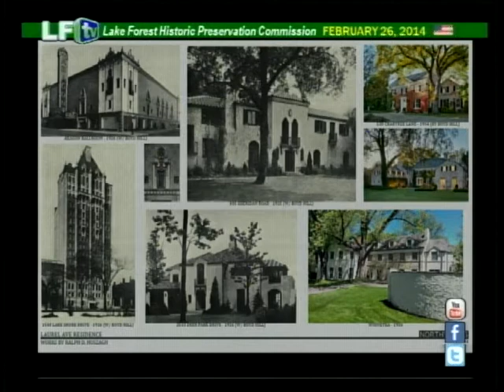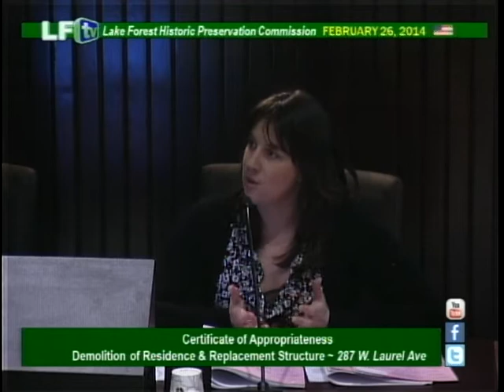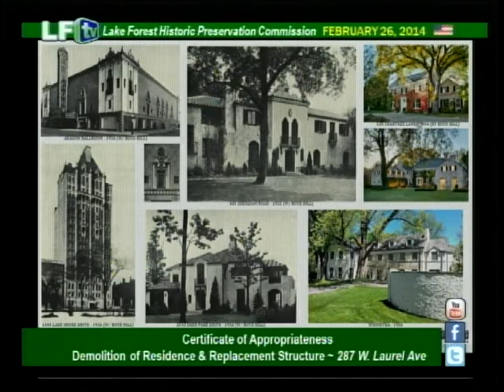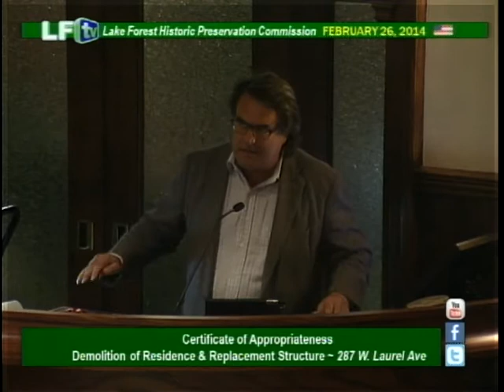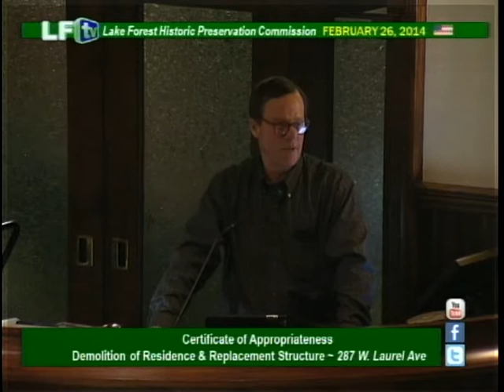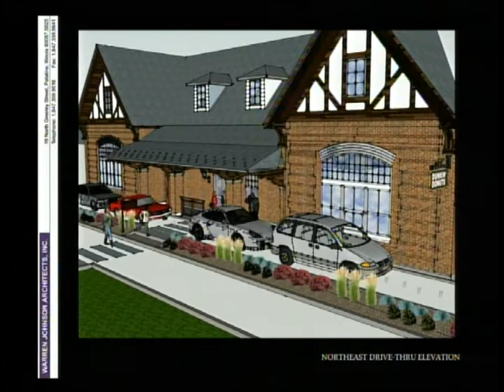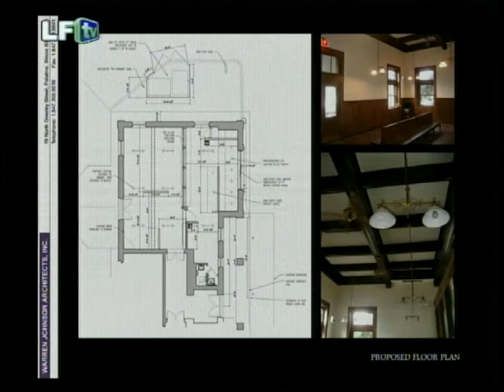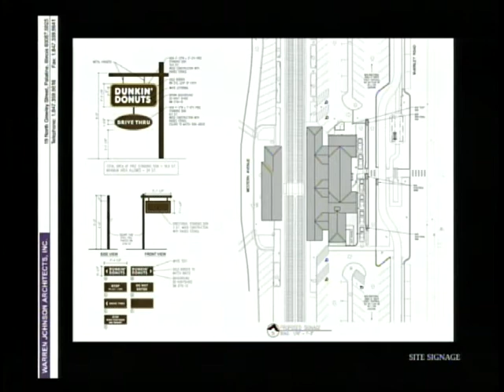LF Historic Preservation Commission ~ 2-26-14